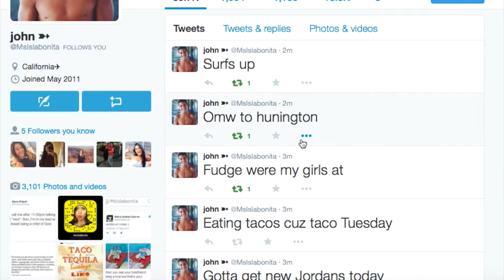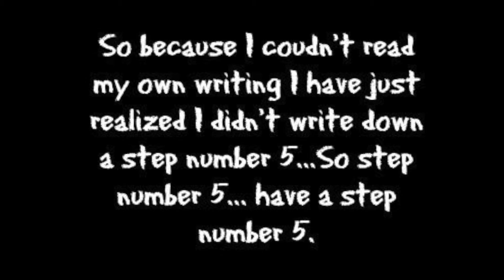HOW TO GET A GUY TO LIKE YOU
Hope you enjoy it and learn a few things!